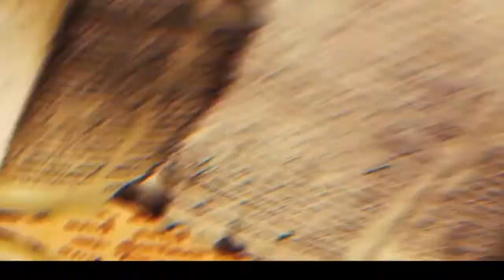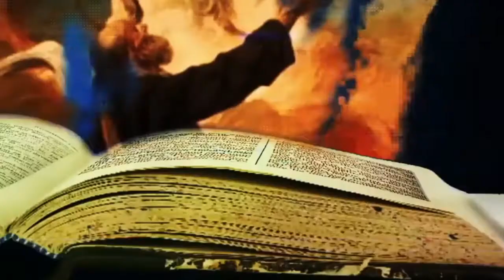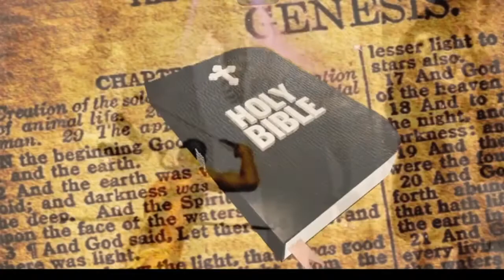Cain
New song work The Real Vampires  of Gwrando.
 Cucut: Composition, guitars, vocals & letter, basses, drums (with box of rhythms), recording, video and mixing.

Nou tema del treball The Real Vampires  de Gwrando.
Cucut: Composició, guitarres, veu i lletra, baix, bateries, ( amb caixa de ritmes ), gravació, mescla i video.

Nuevo tema del trabajo The Real Vampiros  de Gwrando.
Cucut: Composición, guitarras, voz y letra, bajo, baterías, (con caja de ritmos), grabación, video y mezcla.